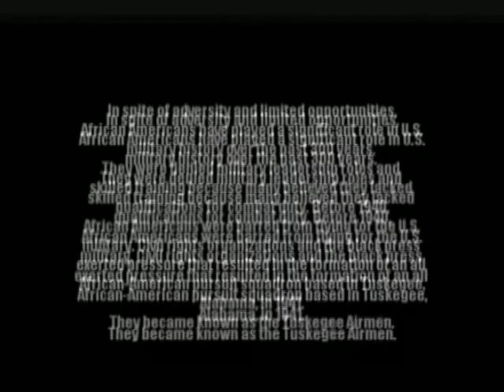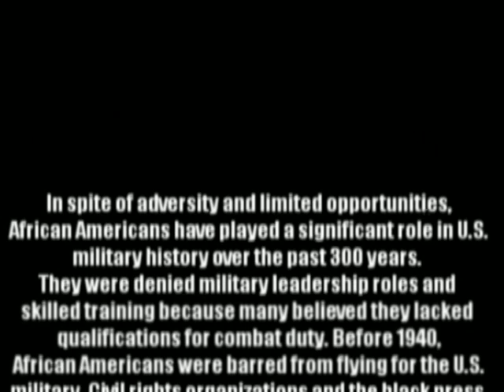SoopMagazine.com James Hodge Interview with Tuskeegee Airmen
SoopMagazine.com Exclusive: James Hodge Interviews Tuskeegee Airmen Dabney Montgomery and Wilford DeFour at Red Tails Opening